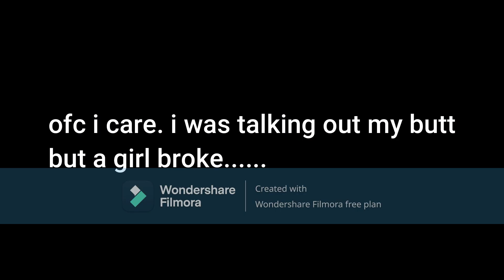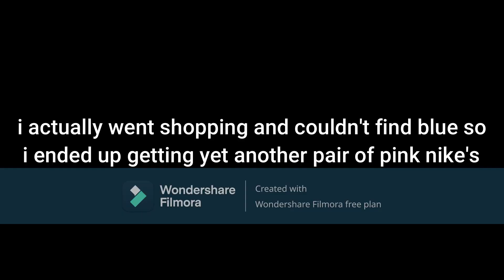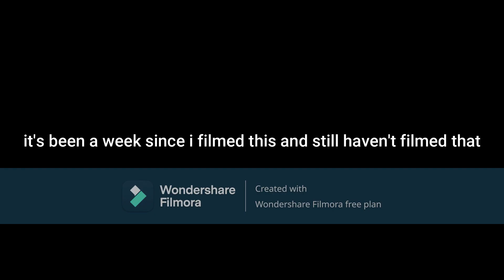Plus size back to school haul but I keep getting sidetracked....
and my tiktok where i am less active